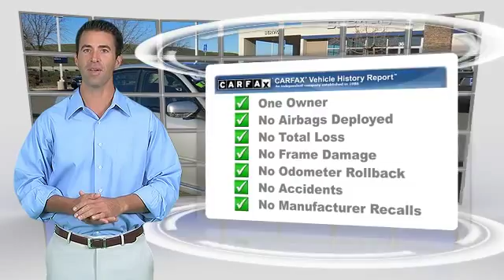Livermore Auto Mall, Livermore CA 94551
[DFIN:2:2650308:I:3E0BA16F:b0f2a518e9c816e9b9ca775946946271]